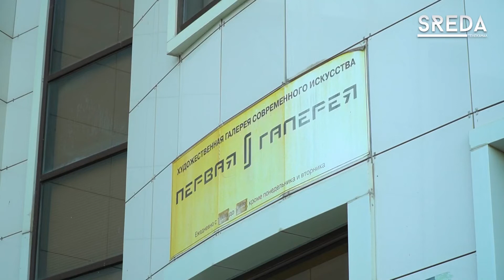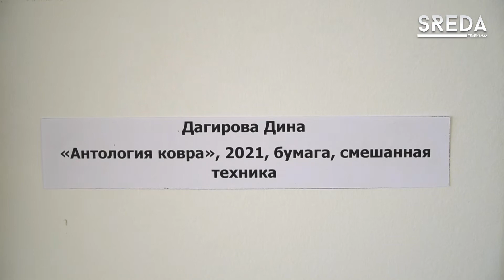Первая галерея Каспийска приглашает насладиться прекрасным!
Сегодня в Первой галерее Каспийска начала свою работу выставка под любопытным названием “Точка с запятой”. В первую очередь она приурочена к Международному дню музеев, который по традиции отмечают 18 мая.

“Точка с запятой” — это большой показ живописи, графики, фото и видео, сочетающий в себе работы как начинающих, так и известных дагестанских авторов. В экспозиции собраны более 100 работ 60 авторов, созданные в разные годы и представленные на площадках в городах России и ближайших странах.

Попасть в галерею может любой желающий. Она находится по адресу Халилова, 7 в здании “Русгидро”, вход с южной стороны. Выставка будет представлена до 31 июля, не упустите и Вы возможность насладиться современным искусством земляков.

Подробнее об экспозиции и авторах смотрите в нашем репортаже

Телеканал SREDA